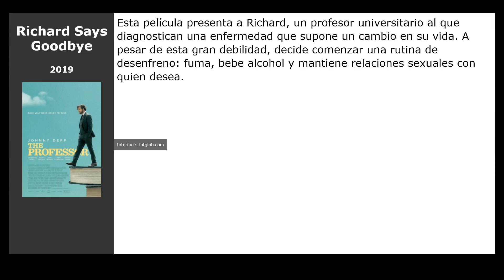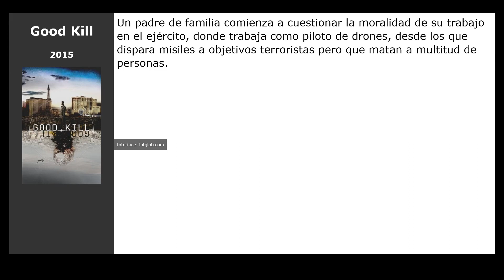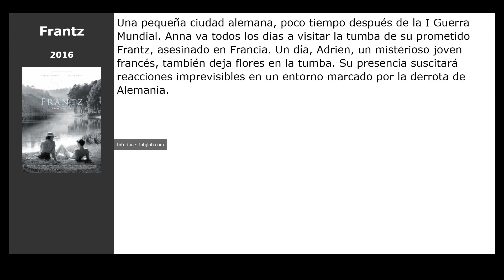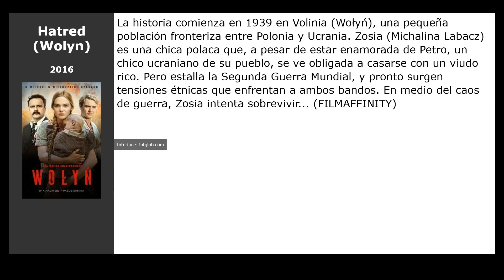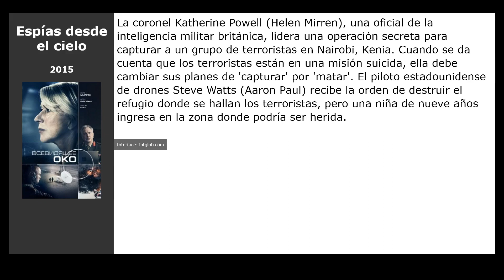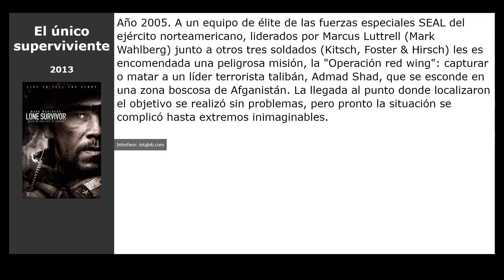20 Películas similares a Trampa 22 (2019)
Películas el más parecidas a  Trampa 22 (2019):

00:00 Introducción
00:07 Richard Says Goodbye (2019)
00:20 The Crossing: Part 2 (2015)
00:36 Bahubali: The Beginning (2015)
00:49 La batalla por Sebastopol (2015)
01:02 Dragon Blade (2015)
01:15 Survivor (2015)
01:28 Good Kill (2015)
01:42 Batalion (2015)
02:01 Capitán América: Civil War (2016)
02:17 Frantz (2016)
02:31 Hasta el último hombre (2016)
02:47 Aliados (2016)
03:06 Hatred (Wolyn) (2016)
03:25 Voltron: El defensor legendario (2016)
03:38 Resucitado (2016)
03:51 Espías desde el cielo (2015)
04:07 Transporter Legacy (2015)
04:20 Los ojos del mal 2 (2014)
04:39 Cielo rojo (2014)
04:58 El único superviviente (2013)